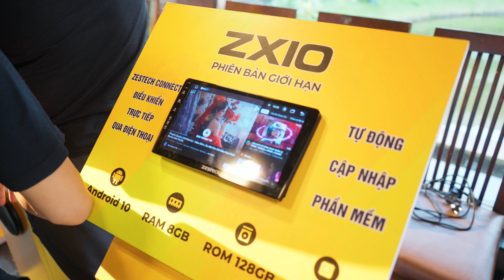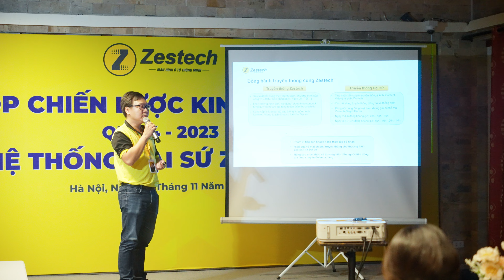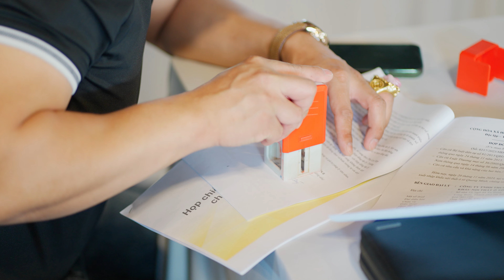Hội nghị chiến lược kinh doanh Đại sứ thương hiệu ZESTECH toàn quốc